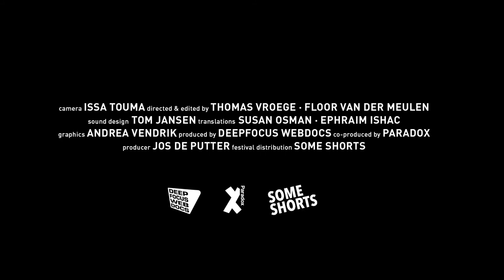9 Days – from My Window in Aleppo trailer | BFI London Film Festival 2016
Syrian photographer Issa Touma recorded the first days of the revolt in Aleppo from his window. An exceptional angle on the war in Syria.